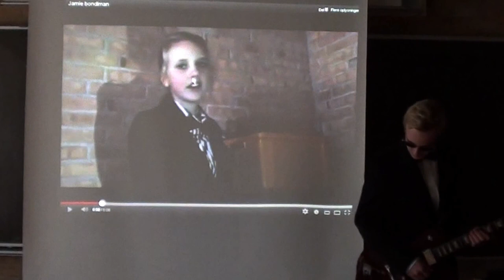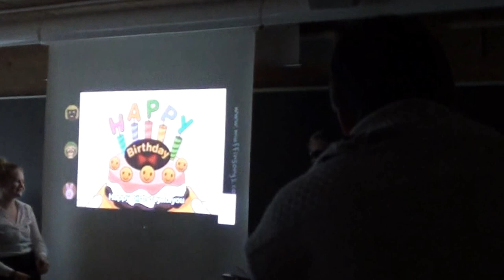Peters 60 Års surprise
Vi overrasker Peter til hans 60 års fødselsdag med James Bond tema og en "mission" efter en flaske cognac som vi havde købt til ham.